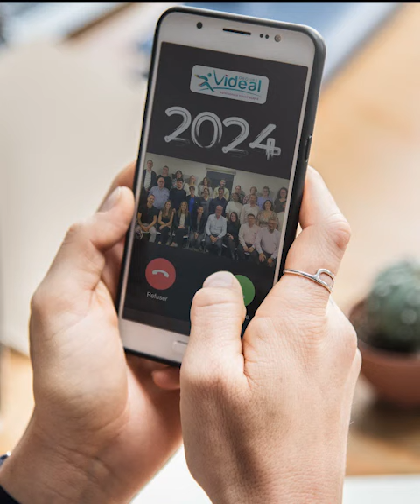Bonne année 2024 | Les vœux du Groupe VIDEAL